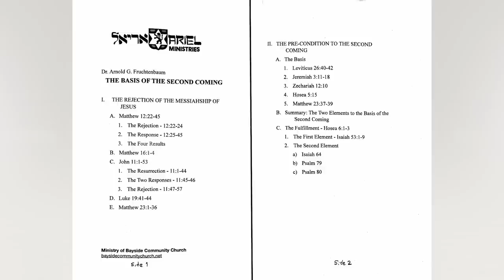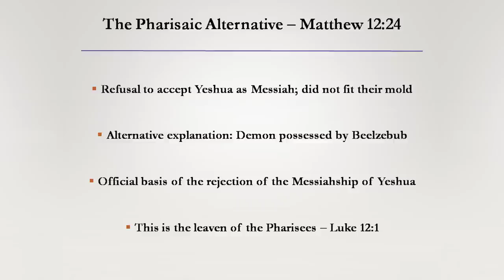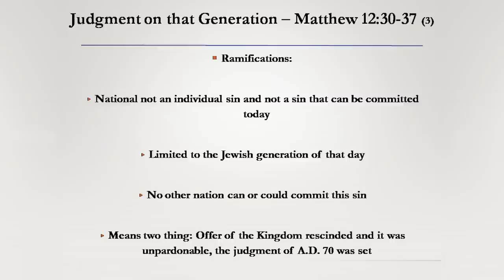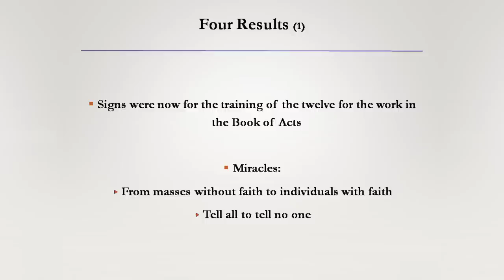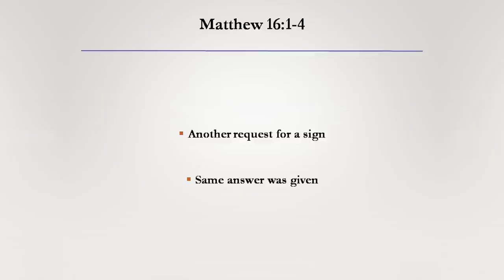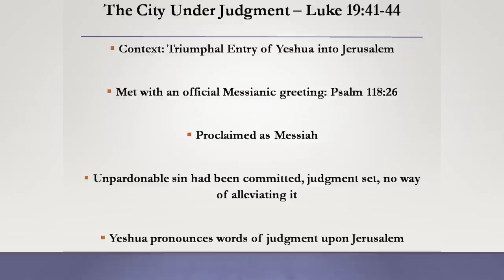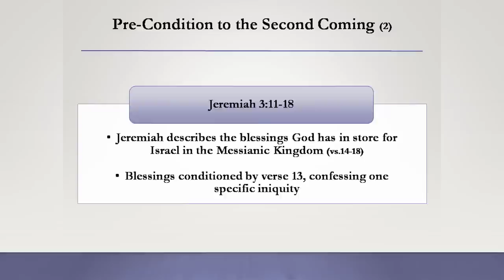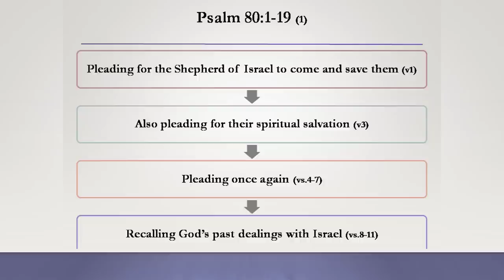THE FINAL SIGN - JESUS IS ABOUT TO COME BACK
Ariel.org
Arnold Fruchtenbaum